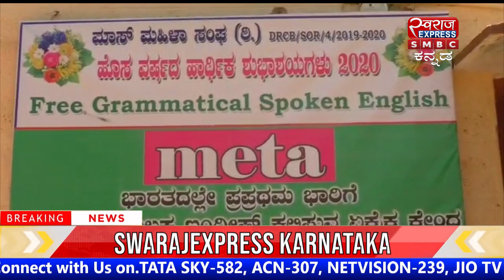TODAY KARNATAKA 4PM NEWS || KANNADA NEWS || SWARAJEXPRESS KANNADA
SWARAJEXPRESS KANNADA